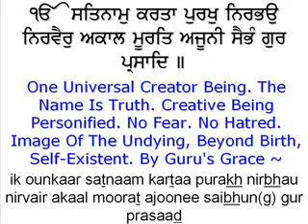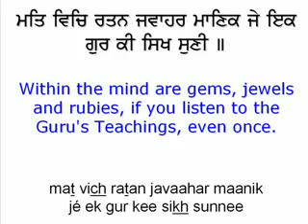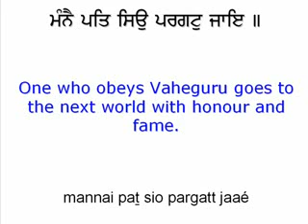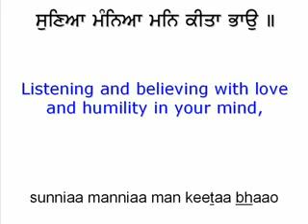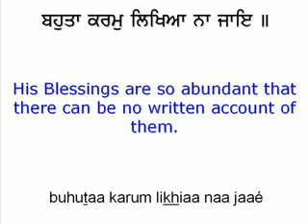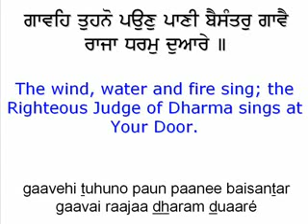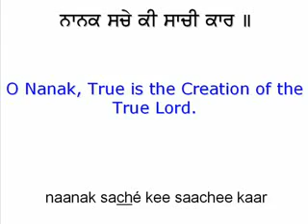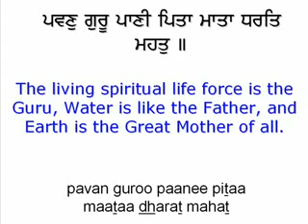Japji_Sahib__Sikh_Prayer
wahguru japji sahib
raj karega khalsa